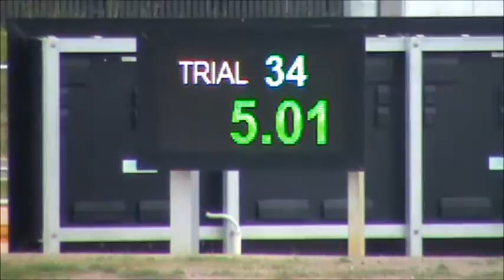MIDGY pre trial week 3 Traralgon 13th September 2016